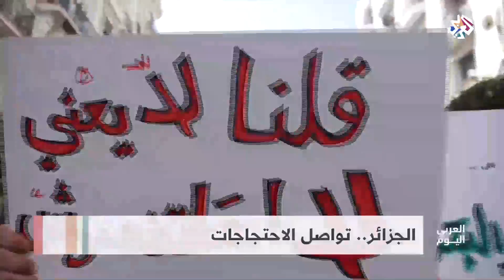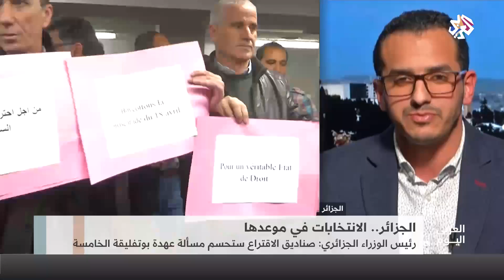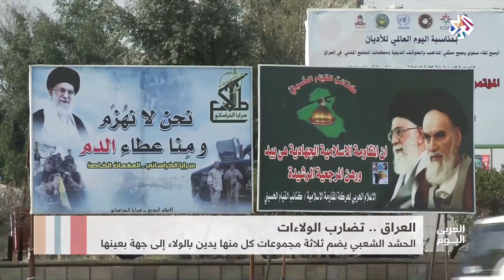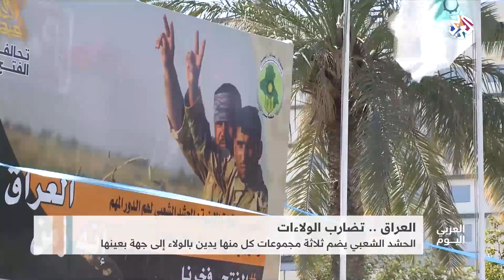العربي اليوم | 25-02-2019 | الحلقة كاملة